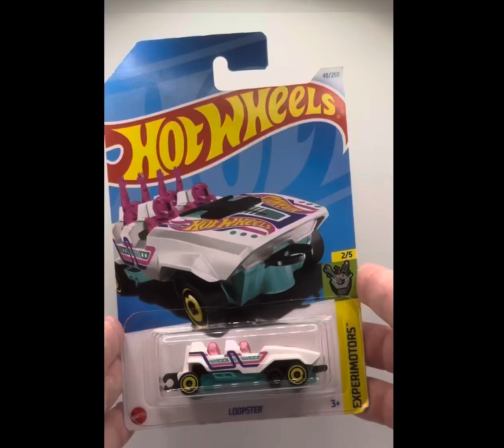Hot Wheels 2024 - LOOPSTER - 48/250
DEBUT SERIES
HW City: Surf Patrol
PRODUCED
2015 - Present
DESIGNER
Fraser Campbell
NUMBER
CFG88

The Loopster is a roller coaster casting made by Hot Wheels. The design is loosely based on the trains prominently found on looping coasters manufactured by Arrow Dynamics in the 1970s and 1980s.

There are connectors at the front and rear of the casting that allow multiple Loopster vehicles to be connected together in order to make a longer roller coaster train.

Each Loopster release comes in two variations. The hands up version comes with the right rear passenger's arms up in the air. The hands down version has all four passengers with their arms down.

Every Loopster also has two (one for each side) tiny unmovable OH5 wheels.

From the back of the 2015 card:

Born: 2015
Birthplace: El Segundo, CA USA
Designer: Hot Wheels®
Specialty: This Hot Wheels® version of a coaster car takes thrill riding to the next level. With room for 4 open-air and securely buckled passengers, it's ready to take on the loop and keep on rollin'!